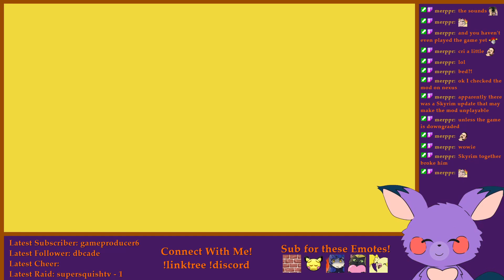So We Played Skyrim Online in 2022...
This is the tale of 2 cats (who coincidentally, share 2 tails between them). They will travel across the land, though who knows if they'll search far or wide. Come join us on this misinterpreted adventure - And find out exactly how the world was saved all the way back in 2011.

Follow MellowFira on Twitch! Sometimes I even feature as a guest